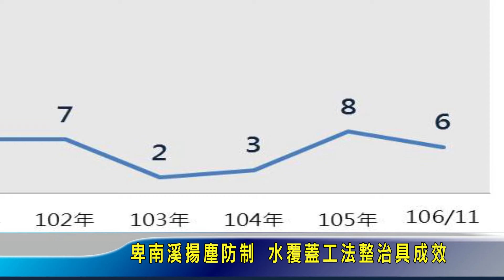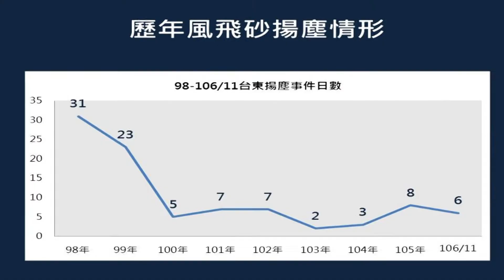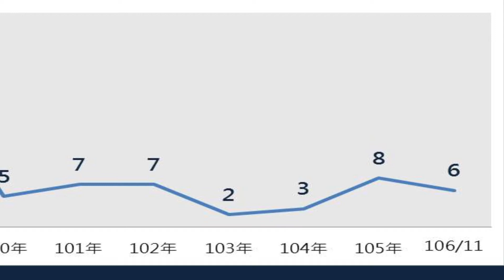風飛沙影響民眾生活品質 縣府抗沙找對策